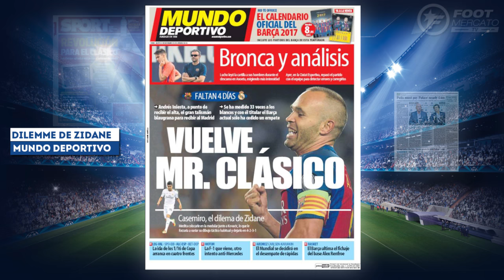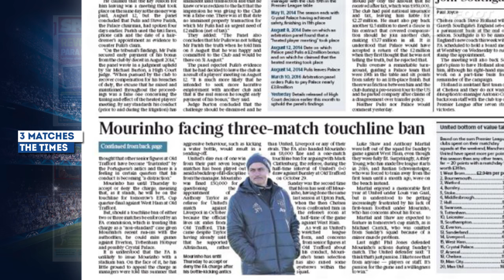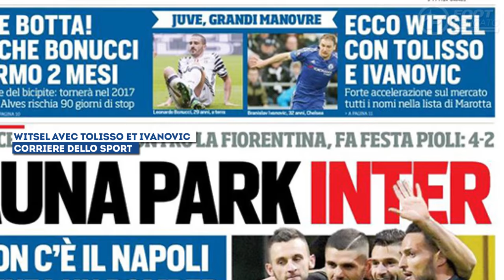Le dilemme de Zidane pour le Clasico | Revue de presse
Mourinho veut recruter un oublié d'Antonio Conte, les grandes manoeuvres de la Juve ou encore le dilemme de Zinedine Zidane, retrouvez dans votre revue de presse Foot Mercato les dernières informations de la presse sportive européenne.